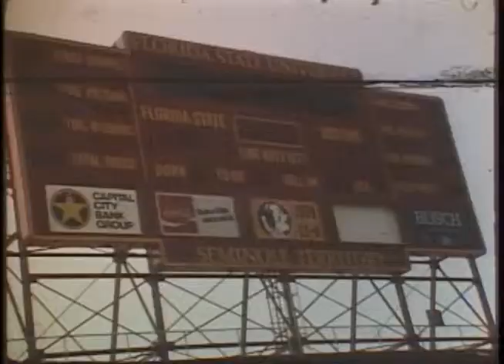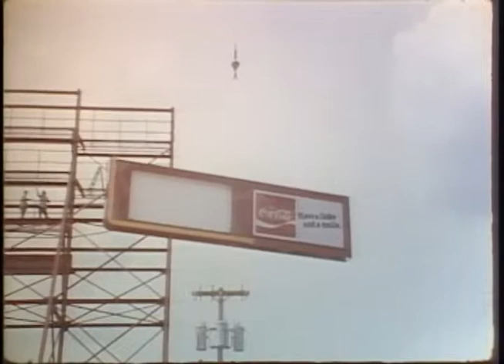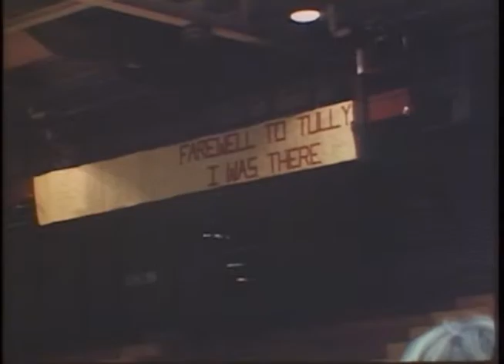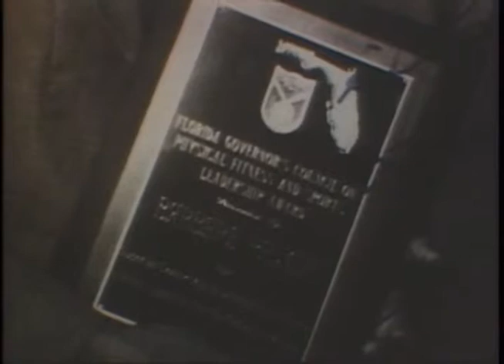Florida State University History - Part 5 (1980s)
This film shows construction on the stadium, women's and men's basketball, synchronized swimming and the dance department. Produced by WFSU-TV.